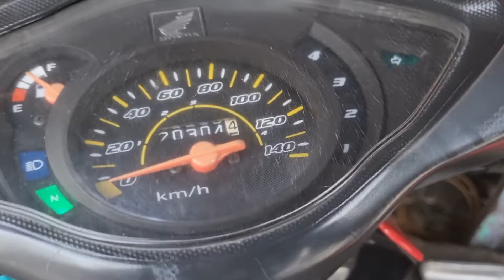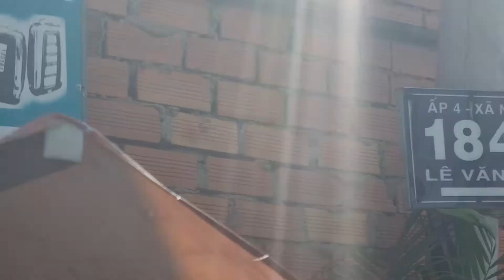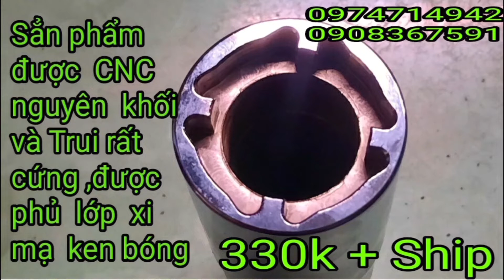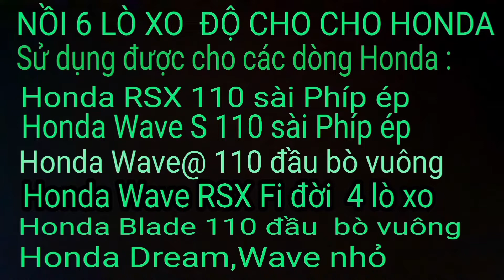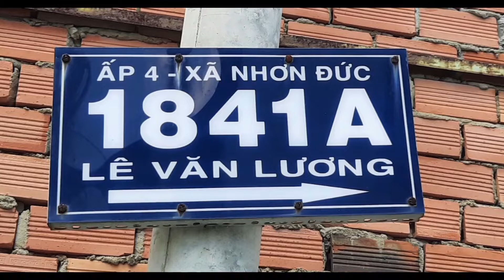Wave RS 100.Bắt bệnh bà sử lý lột dên